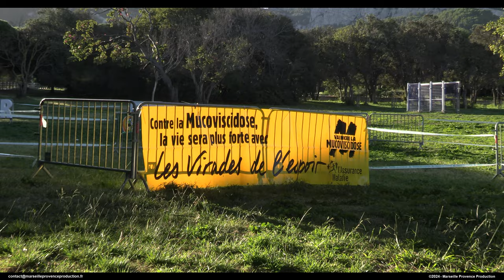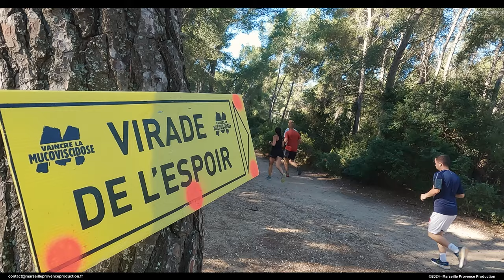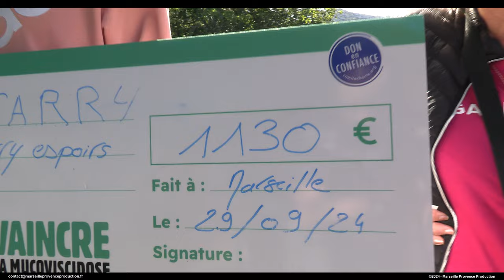Les Virades de l’Espoir Marseille – Reportage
Reportage « Les Virades de l’Espoir 2024 » à Marseille, au Parc Pastré. Cet événement donne à Vaincre la Mucoviscidose les moyens de poursuivre son combat contre la maladie : accélérer la recherche aujourd’hui pour guérir demain.
Réalisation : Marseille Provence Production
Licence AdobeStock